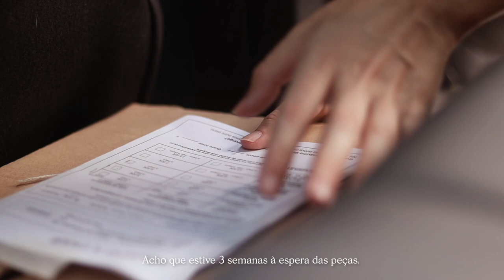More handmade pottery you didn't see and (FINALLY) the reveal | silent vlog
_(Please turn on captions in the video settings for English subs)_

This week, we go back and forth in time with more handmade pottery you didn't see with the much expected reveal. Hope you enjoy this silent vlog :)

*// EQUIPMENT*
1. CANON EOS 250D
Amazon US
Amazon UK
Amazon DE
Amazon ES

2. CINEMATIC 50mm LENS
Amazon US
Amazon UK
Amazon DE
Amazon ES